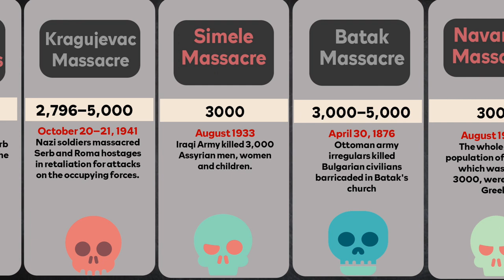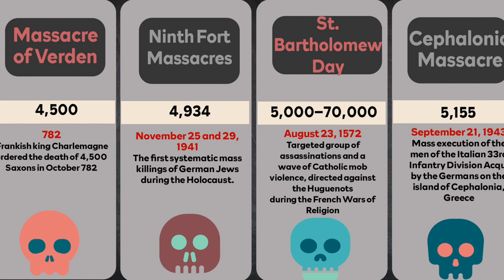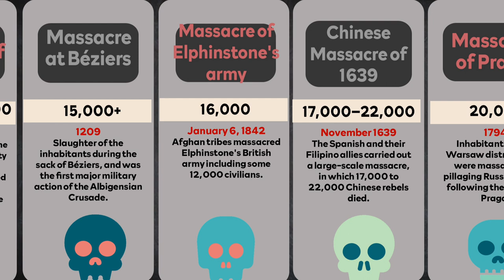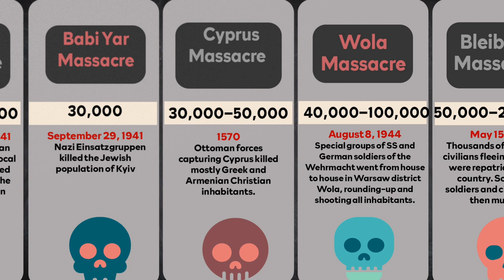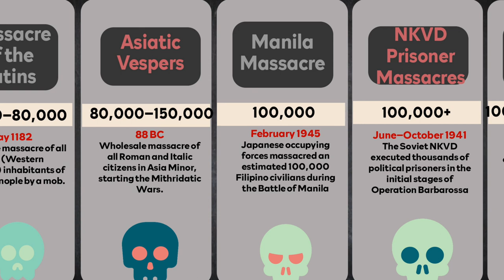List of Brutal Massacres in Human History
Welcome to ListofList and today’s video is about List of Brutal Massacres in Human History.
In this video I tried to collect all the data for Largest Massacre in History from all over the internet, Which are the turbulent era or historical event and the one of the most ruthless humanitarian calamities of the human history that happens before 1945. It will surprise you after seeing this list.
A massacre is a killing, typically of multiple victims, considered morally unacceptable, especially when perpetrated by a group of political actors against defenseless victims. The word is a loan of a French term for "butchery" or "carnage". Various international organisations have proposed a formal definition of the term crimes against humanity, which would however include incidents of persecution or abuse that do not result in deaths.
This list of genocides by death toll includes estimates of all deaths which were directly or indirectly caused by genocide, as it is defined by the UN Convention on Genocide. It excludes other mass killings, which are variously called mass murder, crimes against humanity, politicide, classicide, or war crimes, such as:
• Moro Crater (800-1000 deaths)
• Santa Maria School (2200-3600 deaths)
• Glina  massacre (2400 deaths)
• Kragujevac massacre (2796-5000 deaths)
• Simele massacre (3000 deaths)
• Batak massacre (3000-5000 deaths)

So, Watch the video till the end and know about some of the human darkest history.